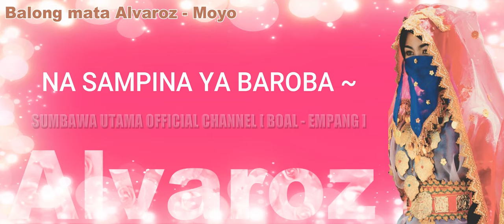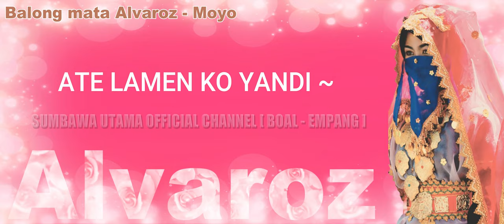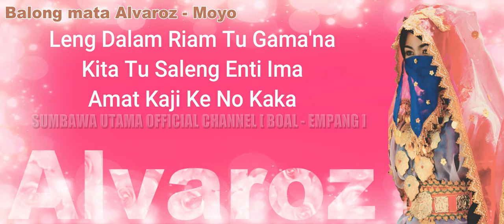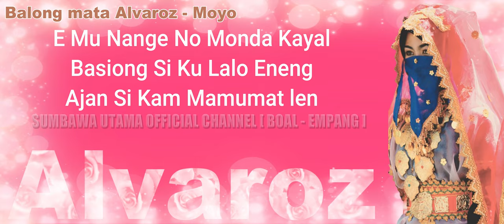Lagu Sumbawa Balong Mata Alvaroz Moyo